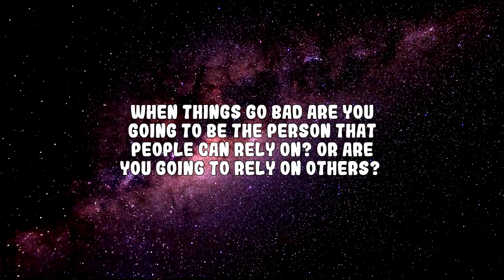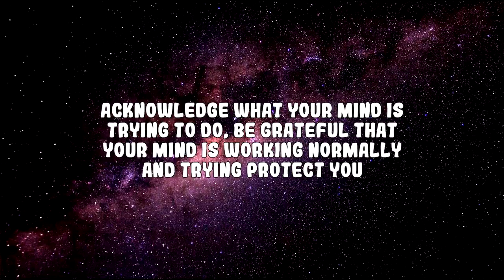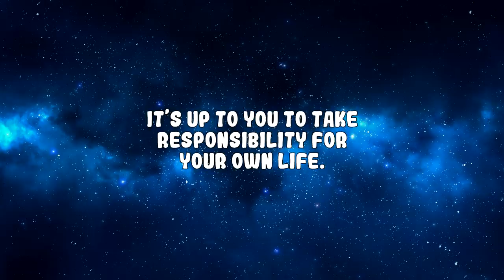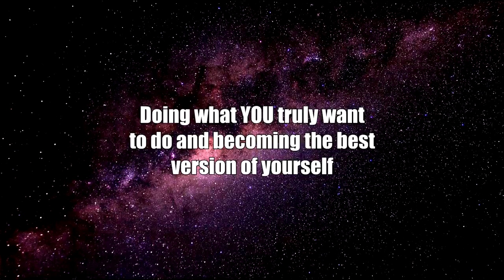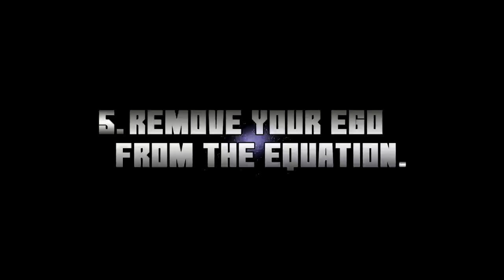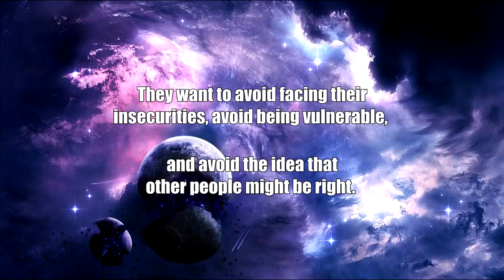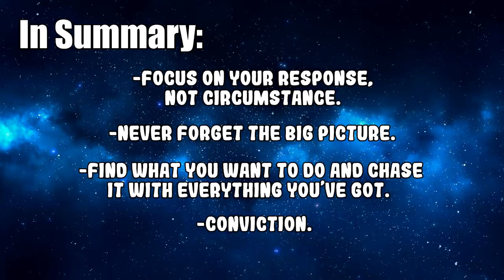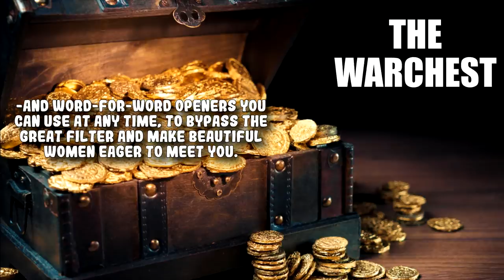How to Develop Mental Toughness & Strength